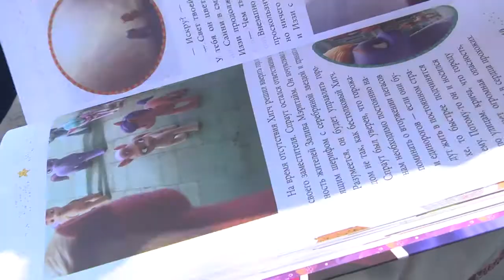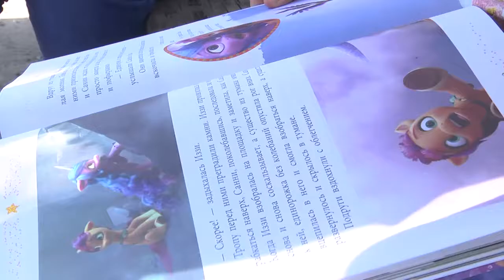2022-08-09 г. Брест. Психологическая подготовка детей к школе. Новости на Буг-ТВ.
Лето имеет свойство быстро заканчиваться, а сентябрь, по традиции является началом учебного года. Этот период является переходным, ведь   не так просто переключиться с отдыха на учёбу, снова перестроиться на ранний подъем, выполнение домашних заданий и строгую дисциплину.  Но куда сложнее адаптироваться к школе тем, кто впервые отправляется по дороге знаний. Как подготовить ребёнка, чем ему помочь, а что категорически нельзя делать.